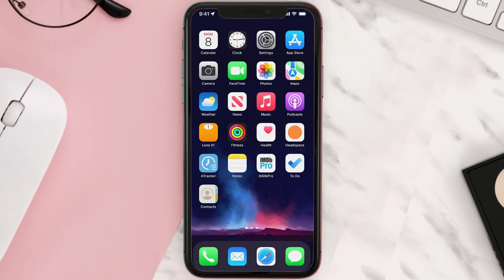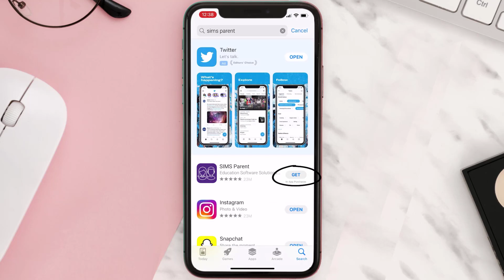SIMS Parent App Not Working: How to Fix SIMS Parent App Not Working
In this video, I'll show you How to Fix SIMS Parent App Not Working. This is the easiest and fastest way to Fix SIMS Parent App Not Working. Make sure you watch until the end of this video to find out How to Fix SIMS Parent App Not Working on Android and iPhone. These methods work on Android as well as iOS 11, iOS 12, iOS 13 and iOS 15. Hope you enjoy!

Video Parts:
00:00 Intro: How to Fix SIMS Parent App Not Working
00:07 1.Solution: Update SIMS Parent App
00:26 2.Solution: Clear SIMS Parent App cache files
00:55 3.Solution: Delete and Reinstall SIMS Parent App
01:17 Outro: Ending

Topics Covered:
Bytes Media
how to
how to fix
sims parent app not working
sims parent app download
sims login
sims parent register
sims pay
sims parent pay
sims pay app
sims student
sims school login
sims parent app
SIMS Parent
How to Fix SIMS Parent App Not Working
SIMS
sims parent not working
how to add another child to sims parent app
how to log into sims parent app
how to use sims parent app
how to add a child on sims parent app
how to register for sims parent app